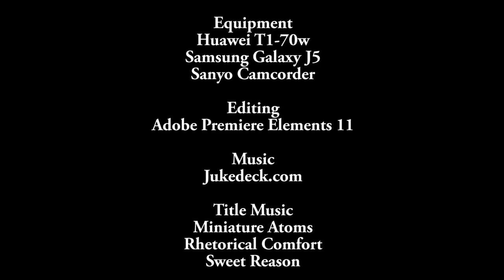Old Fashioned Sensibility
With Thanks to the original photographers, editors or owners of items in this video photo montage, I claim no ownership of those photo's and needed to state as such here in description box. I just had fun editing some of them even more from my phone.

Facebook Like Page - Buzzin Vlogs